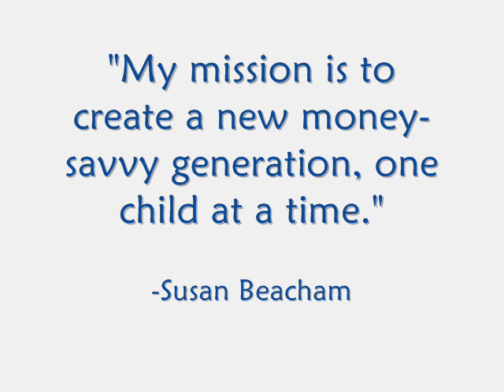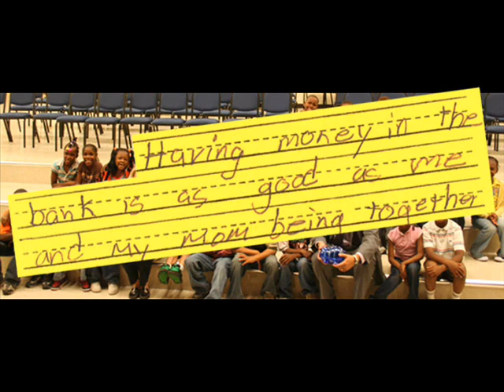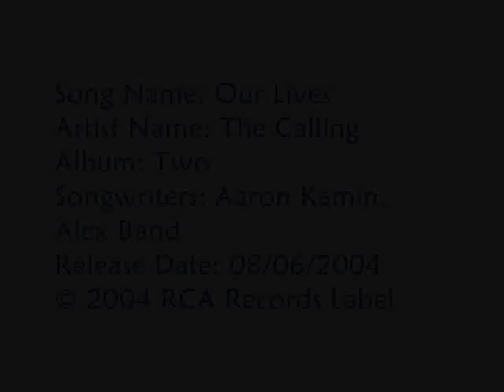Money Savvy Generation - Our Mission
This video montage portrays the impact and mission of Money Savvy Generation - Helping Kids Get Smart About Money - one child at a time.  to find tools and resources to help your children become money savvy kids!